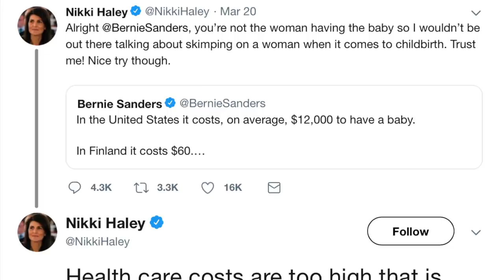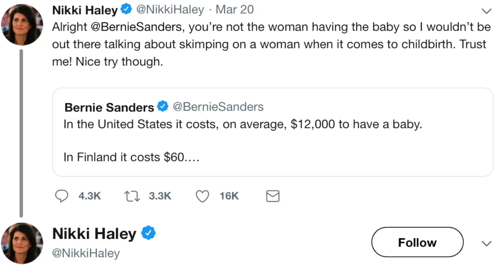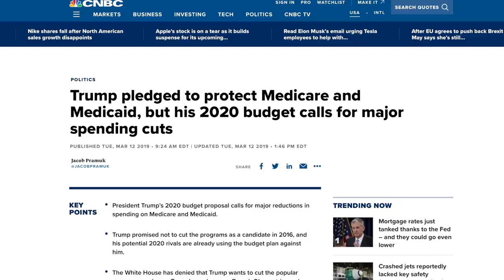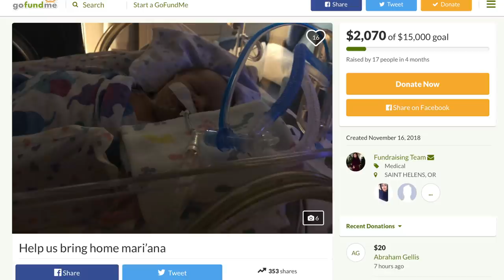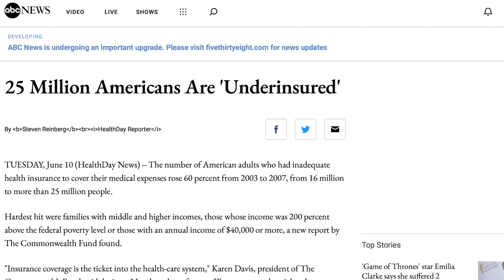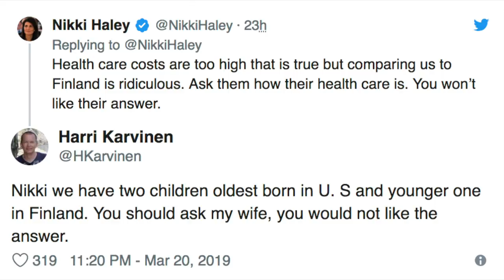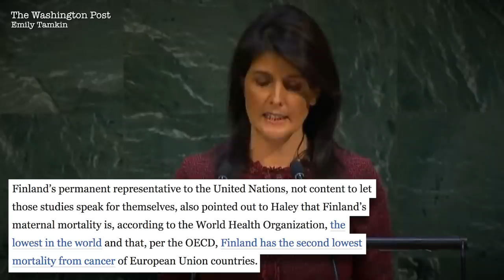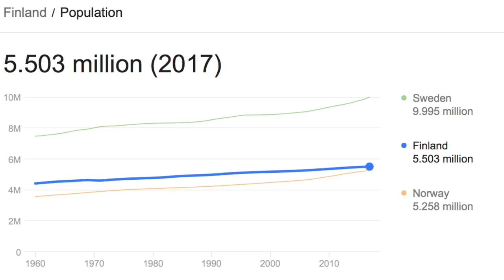Nikki Haley’s Hacky Attack on Bernie Sanders (And Finland) Backfires… Badly